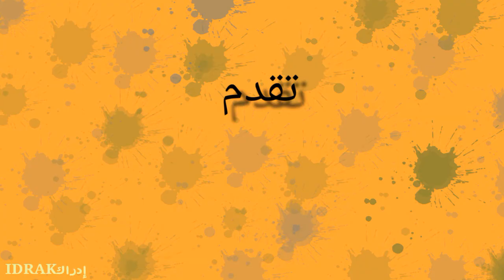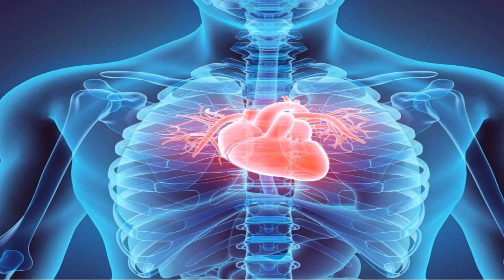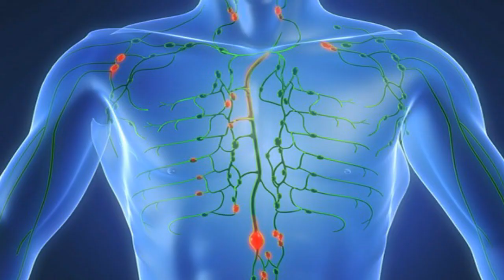كيف تعرف نوع شخصيتك/ أنواع الشخصيات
لا تنسوا ان تدعمونا بالإشتراك و اللايك لنستمر في إفادتكم وشكرا

الأنستاغرام : noureddine_elabdellaoui